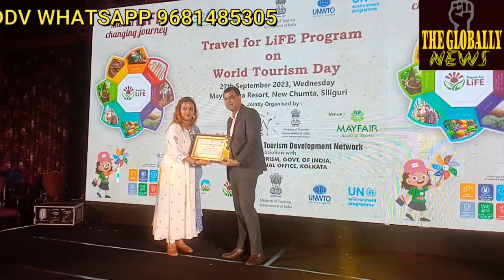5th Himalayan Hospitality and Tourism Awards on World Tourism Day 2023/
5th Himalayan Hospitality and Tourism Awards on World Tourism Day 2023/thegloballynewsupdates